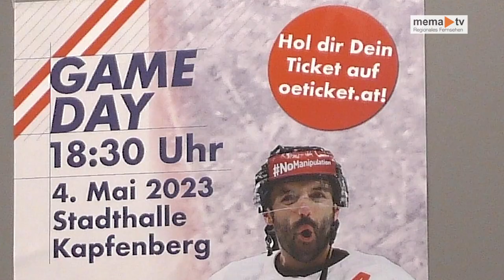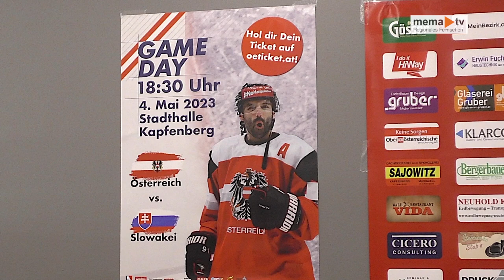MEMA TV NEWS - Die Neue Stadthalle Kapfenberg als Austragungsort der Eishockey WM Vorbereitung